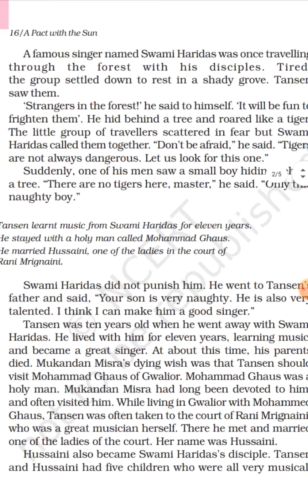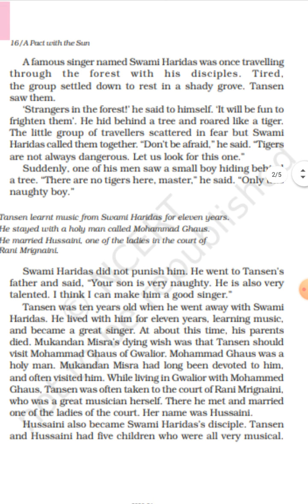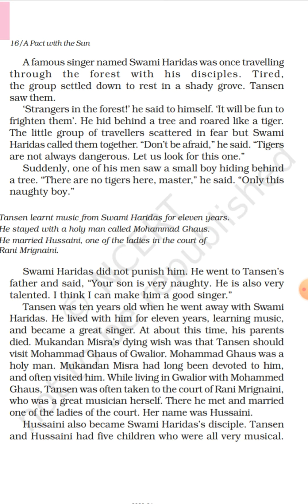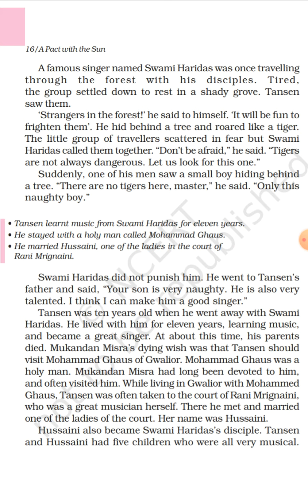10 December English. class 6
14 October English class 6